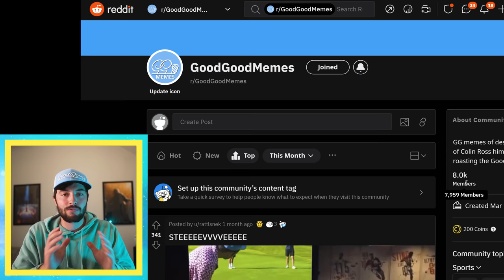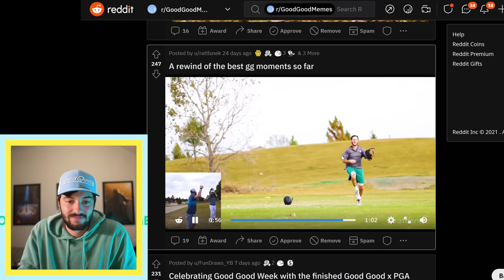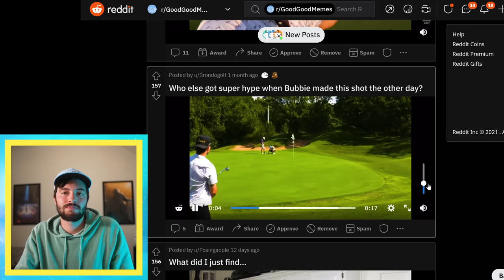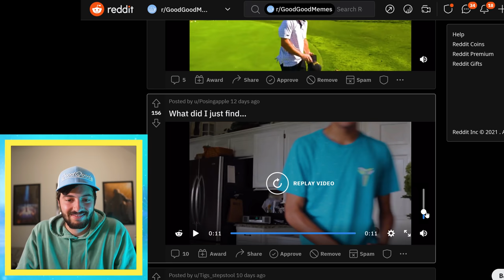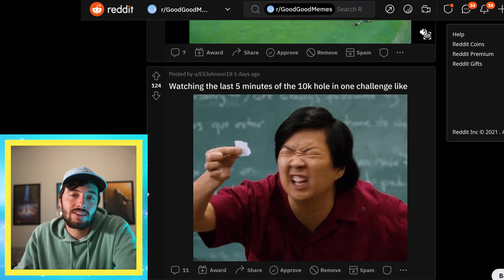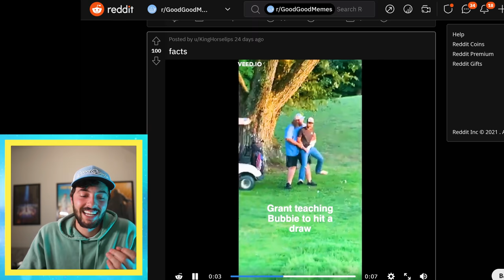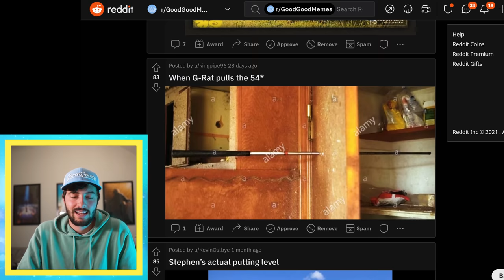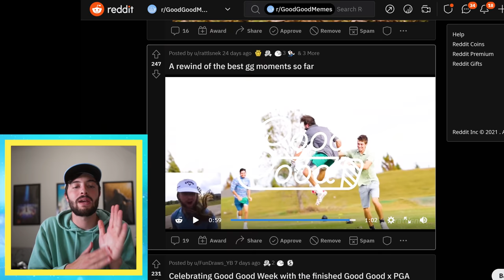Good Good Rewind | The Best Moments Of Our First Year On Youtube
Cop Some Apparel►

Camera I use
Lens I use